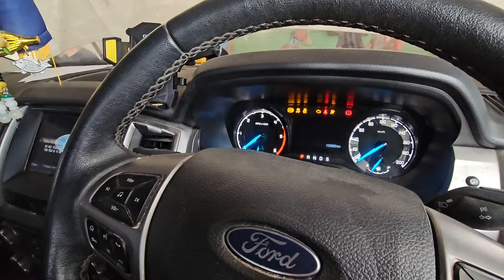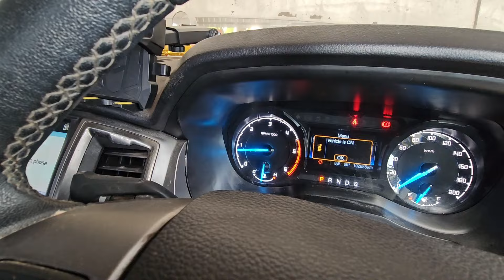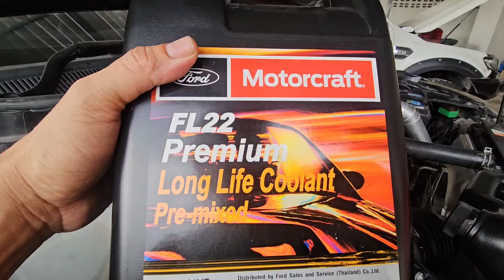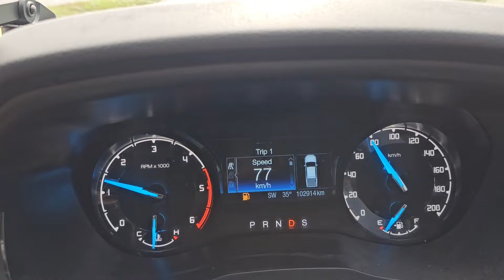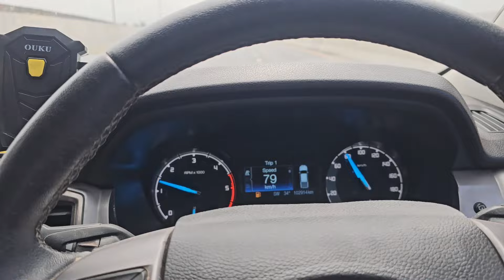สงสารFcจ่ายเงิน85,000รถยังไม่ซ่อมช่าง ค.ว.ย.แบบนี้ก็มีถ้าFcเป็นคนไทยน่าจะรอดยาก@Chang-Tum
63/32 ถนน เลี่ยงเมืองปากเกร็ด ตำบลบางตลาด อำเภอปากเกร็ด นนทบุรี 11120